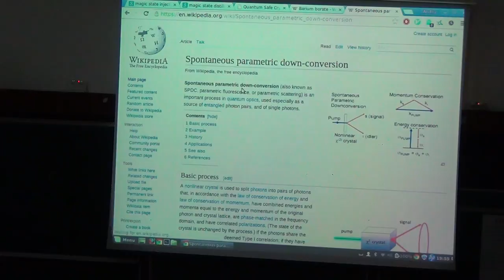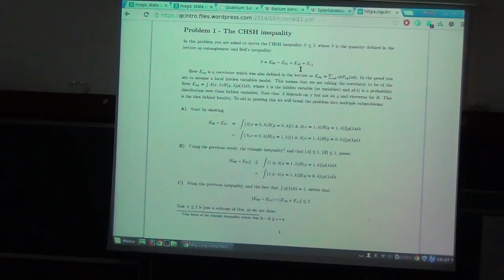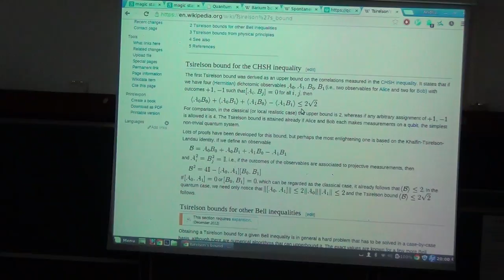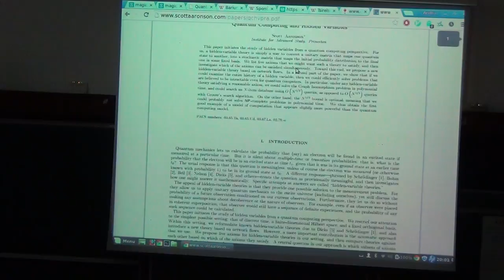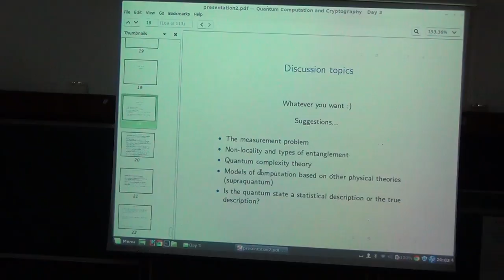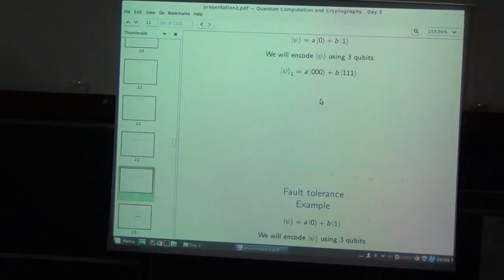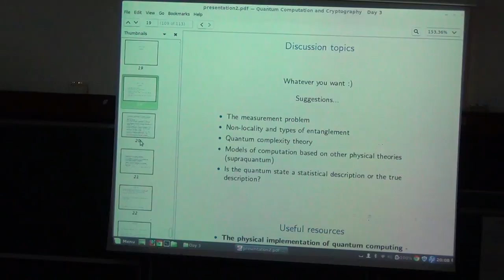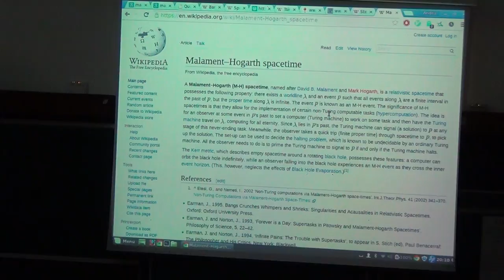Quantum Computing | Andru Gheorghiu | Day3 - Part 6